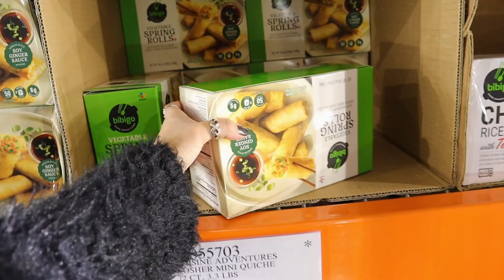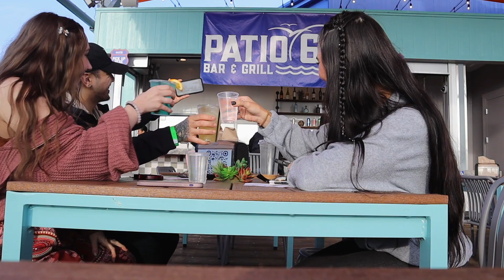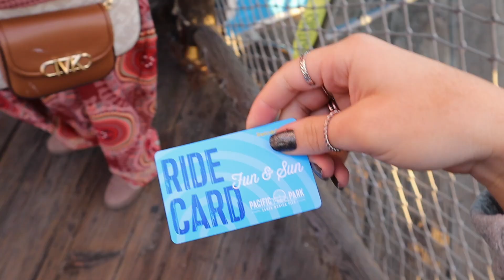a day in los angeles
Amaozn Storefront

Links:
Vlog camera
Bed frame
LED light strips
Sparkly tape
LED light bulbs
Bed sheets